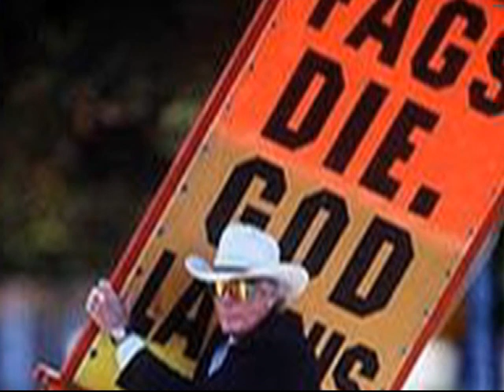Westboro Baptist Church Stopped! It's Not 'Protesting!'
The Westboro Babtist Church was stopped on Saturday by the good people of Weston, Missouri.